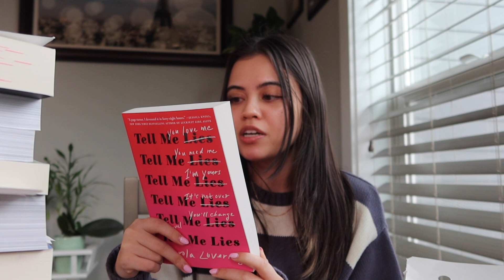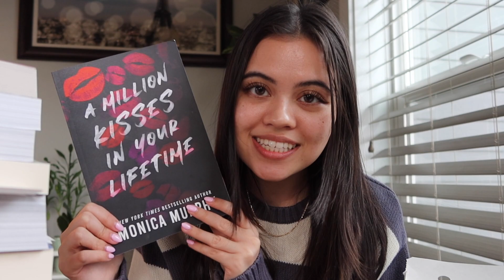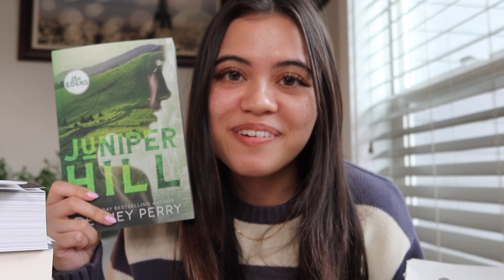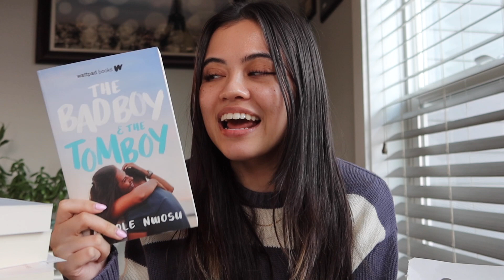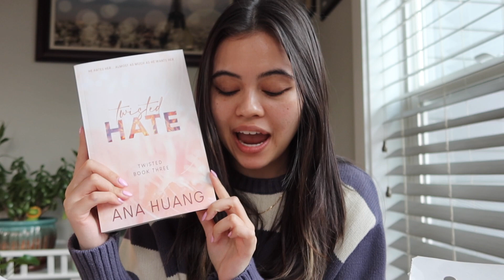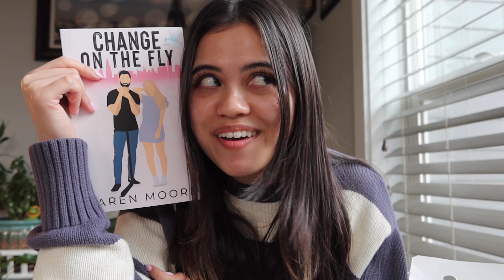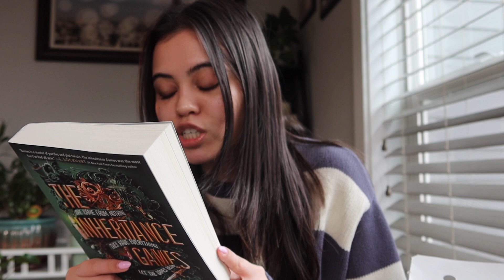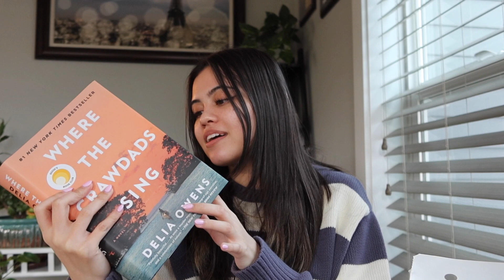HUGE BOOK HAUL | new books on my physical TBR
It was my birthday this past week and I was fortunate enough to receive some gifts from my generous friends! I wanted to film a haul to show you guys what I got! I am very excited to add these books to my TBR and I can not wait to read them. Special shoutout to all my amazing friends. I LOVE YOU ALL SO MUCH!

Xoxo,
Jasmine

MUSIC
✩  Bored (Prod. by Lukrembo)

This video is about books, romance books, haul, hauls, book haul, bookish, romance book, book, birthday gifts, mukbang, food asmr, huge book haul, dirty air series, twisted series, lauren asher, ana huang, booktok books